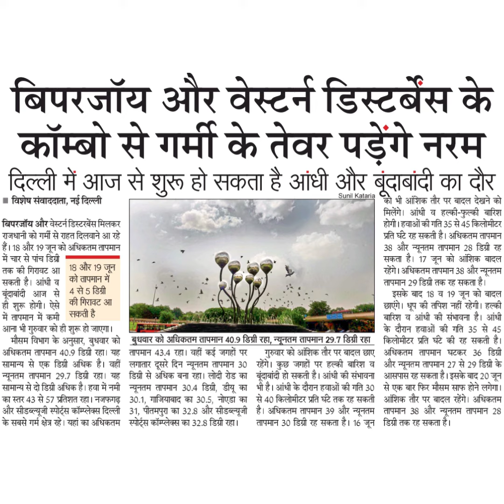बिपरजॉय और वेस्टने डिस्टबंस केकॉम्बो से गमी के तेवर पड़ेंगे नरमदिल्ली में आज से शुरू हो सकता है आ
बिपरजॉय और वेस्टने डिस्टबंस के
कॉम्बो से गमी के तेवर पड़ेंगे नरम
दिल्ली में आज से शुरू हो सकता है आंधी और बूंदाबांदी का दौर
की भी अशिक तौर पर बादल देखने को
विशेष संवाददाता, नई दिल्ली
मिलेंगे। आंधी व हल्की-फ़ुल्की बारिश
होगी। हवाओं की गति 35 से 45 किलोमीटर
प्रति घटे रह सकती है। अधिकतम तापमान
38 और न्यूनतम तापमान 28 डिंग्री रह
सकता है। 17 जून को अऑंशिक बादल
रहेंगे। अधिकतम तापमान 38 और न्यूनतम
तापमान 29 डिग्री तक रह सकता है।
इसके बाद 18 व 19 जून को बादल
छाएंगे। धूप की तपिश नहीं रहेगी। हल्की
बारिश व आंधी की संभावना है। आंधी
के दौरान हवाओं की गति 35 से 45
किलोमीटर प्रति घटे की रह सकती है।
बिपरजॉय और वेस्टर्ने डिस्टरबेंस मिलकर
राजधानी को गम्मी से राहत दिलवाने आ रहे
हैं। 18 और 19 जून को अधिकतम तापमान
में चार से पांच डिग्री
तक की गिरावट आ 18৪ और 19 जून
सकती है। आंधी व को तापमान में
बूंदाबांदी आज से 4 से 5 डिग्री
ही शुरू होगी। ऐसे की गिरावट आ
में तापमान में कमी सकती है
आना भी गुरुवार को ही शुरू हो जाएगा।
मौसम विभाग के अनुसार, ब्धवार को
अधिकतम तापमान 40.9 डिग्री रहा। यह
सामान्य से एक डिग्री अधिक है। वहीं
न्यूनतम तापमान 29.7 डिग्री रहा। यह
सामान्य से दो डिग्री अधिक है। हवा में नमी
का स्तर 43 से 57 प्रतिशत रहा। नजफगढ़
और सीडब्ल्यूजी स्पोर्टस कॉम्पलेक्स दिल्ली
के सबसे गर्म क्षेत्र रहे। यहां का अधिकतम
बुधवार को अधिकतम तापमान 40.9 डिग्री रहा, न्यूनतम तापमान 29.7 डिग्री रहा
तापमान 43.4 रहा। वहीं कई जगहों पर
गुरुवार को आशिक तौर पर बादल छाए अधिकतम तापमान घटकर 36 डिग्री
लगातार दूसरे दिन न्यूनतम तापमान 30 रहेंगे । कुछ जगहों पर हल्की बारिश व
डिग्री से अधिक बना रहा। लोदी रोड का बूंदाबांदी हो सकती है। आंधी की संभावना
न्यूनतम तापमान 30.4 डिग्री, डीयू का भी है। आंधी के दौरान हवाओं की गति 30
30.1, गाजियाबाद का 30.5, नोएडा का से 40 किलोमीटर प्रति घंटे तक रह सकती
31, पीतमपुरा का 32.8 और सीडब्ल्यूजी है। अधिकतम तापमान 39 और न्यूनतम
स्पोर्ट्स कॉम्लेक्स का 32.8 डिग्री रहा।
तापमान 30 डिग्री रह सकता है। 16 जून
और न्यूनतम तापमान 27 से 29 डिग्री के
आसपास रह सकता है। इसके बाद 20 जून
से एक बार फिर मौसम साफ होने लगेगा।
आशिक तौर पर बादल रहेंगे। अधिकतम
तापमान 38 और न्यूनतम तापमान 28
डिग्री तक रह सकता है।